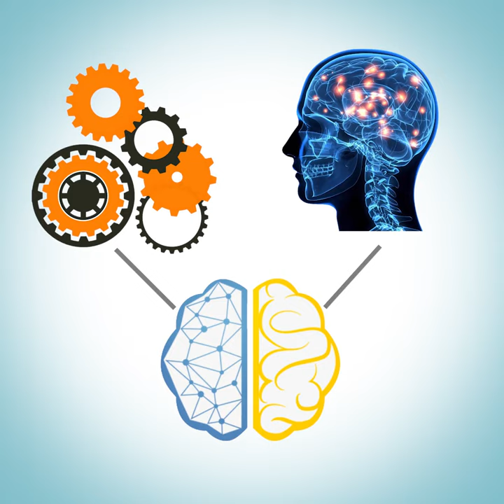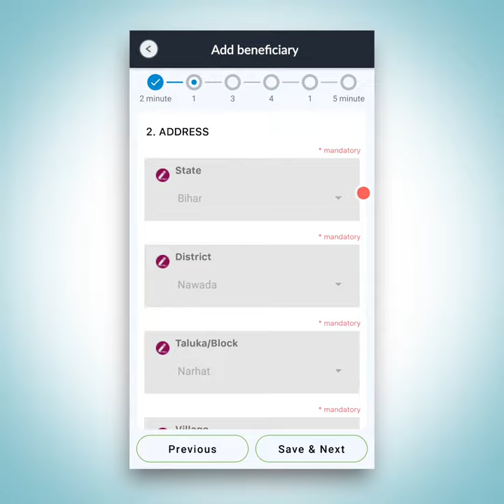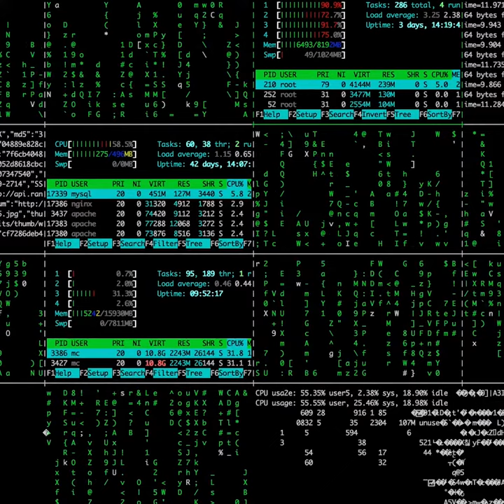Grameen Foundation delivers COVID-19 Emergency Relief in India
To respond to the unprecedented crisis caused by COVID-19 lockdowns that threaten livelihoods and lives, Grameen is deploying its Grameen 4 Giving app and Community Agents (MIttras) to identify and screen the most vulnerable women and families, and to deliver immediate, unconditional emergency cash to help them survive.

Transcript—
Narrator: COVID-19 has brought an unprecedented crisis with devastating consequences for hundreds of millions of people, affecting their health, livelihood, and food security.

Informal sector workers, small businesses, and migrant workers are among the hardest hit. The impacts of COVID-19 are deep and widespread. Grameen Foundation India's COVID-19 response was to provide immediate, unconditional cash transfer to the poorest of the poor in Bihar and Maharashtra. This was made possible by developing a robust system with a perfect mix of machine and human intelligence. Grameen 4 Giving, an Android-based application is a one-stop solution for the frontline workers to identify, screen, onboard, and disperse cash funds and to monitor the beneficiaries.

The app is followed by intelligent logic for identifying the most vulnerable using a mix of economic, social, and demographic indicators as well as community recommendations. At the firsts stage, community workers conduct a participant built ranking exercise in the targeted village with the help of community leaders. Then the beneficiary profile is and all the detail points are uploaded in the Grameen 4 Giving mobile application. With the algorithm, the application provides an eligibility test for a beneficiary instantaneously and sends results to the project selection committee for their immediate review and decision making. Once the selection committee approves, a direct money transfer to the beneficiary's bank account is secured. Our architecture of the system is based on the understanding that there are multiple factors that make an individual or a household vulnerable. COVID-19 pandemic has proven a new challenge about how we can quickly and effectively serve the poorest of the poor. Grameen Foundation India, with the help of this application and front-line workers, has already provided support to over 200 beneficiaries in Bihar and has begun its work in the developing region of Maharashtra. To help the adversely affected, you can contribute directly